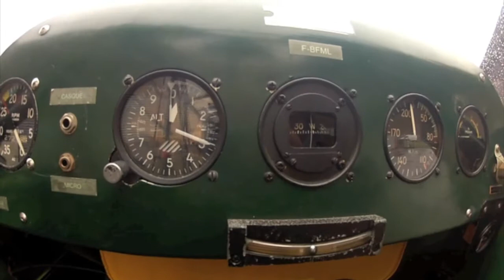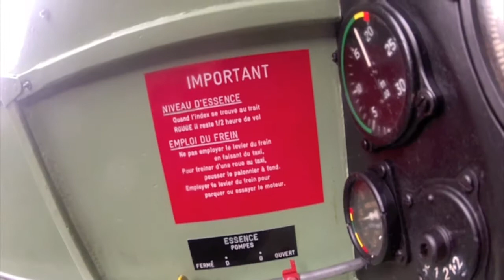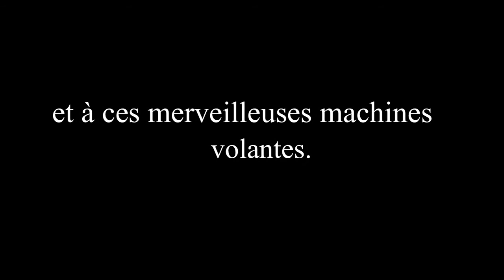JAZI 2012 HD AIGLE AZUR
1ére Journée Aéronautique Aigle Azur.